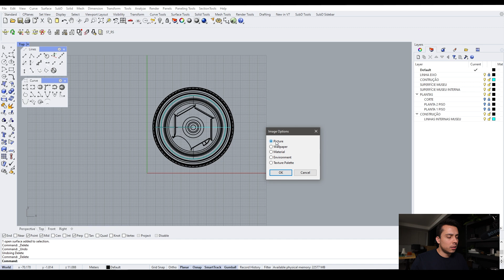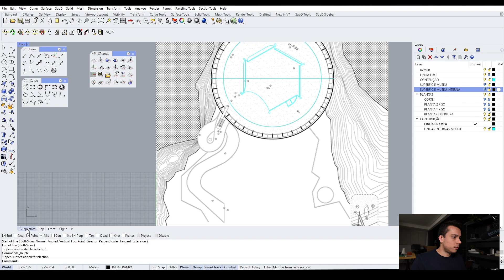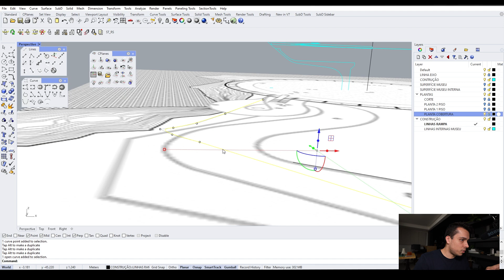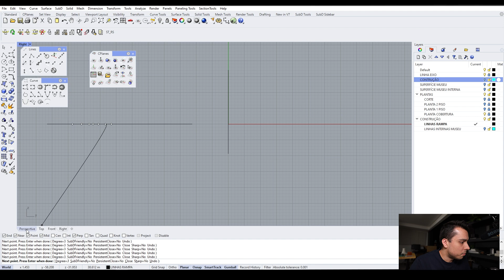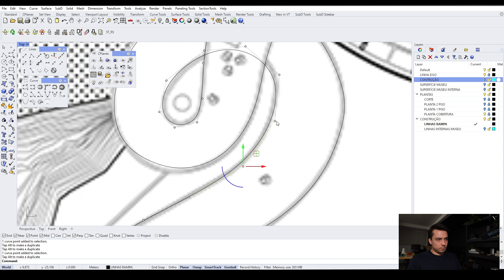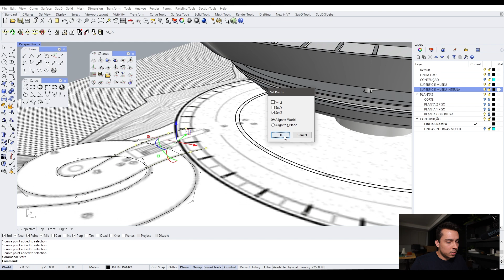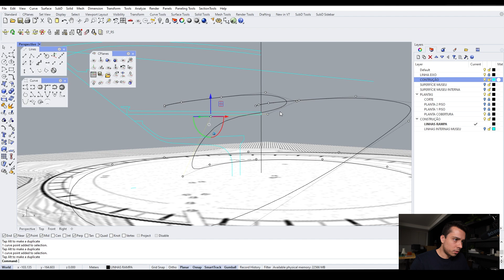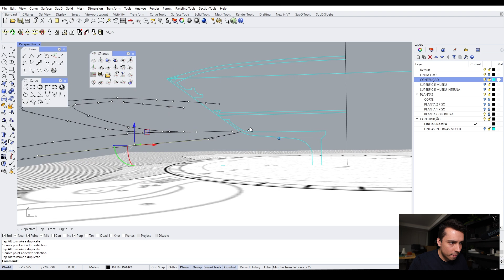Modelando o MAC Niteroi no Rhinoceros - Ep. 5 - Linhas Rampa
Essa é a série modelando ícones da arquitetura utilizando o Rhinoceros 3D.
Vamos modelar o MAC Niteroi de Oscar Niemeyer.